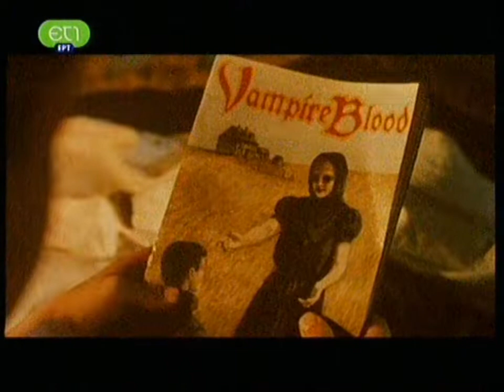Το διάφανο δέρμα 3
Τρίτο μέρος.